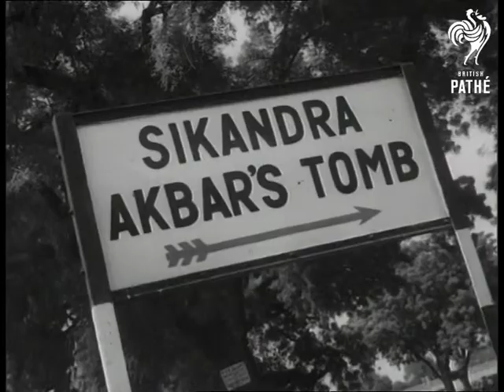Duke Of Edinburgh Visits Agra In India (1959)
Duke of Edinburgh (Prince Philips) visit Agra in India.

LS Alai Gate, one of the main entrances of Palace of Akbar.  Panning shot Duke with officials looking round the Etmadudola, a mausoleum made of marble.  LS Etmadudola.  Panning shot Duke, wearing special footwear, entering mausoleum.  Panning shot interior of Duke walking through mausoleum.  MS carving on wall.   LS Duke looking round inside mausoleum.  Panning shot Duke coming out of mausoleum.  LS servants rushing forward to remove special slippers he is wearing.

LS Red Fort. LS ditto.  CU two Indian guides.  LS Duke and officials walking into fort.  Interior shot Duke coming through doorway.  LS Duke with officials.  MS Duke.  Panning shot Taj Mahal.  LS Duke walking beside fountains. LS Taj Mahal.  LS Duke walking down steps.  MS Duke walking through grounds of Taj Mahal.

LS street in Agra.  LS overlooking old city of Agra.  Panning shot ditto.  MS sign "Sikandra Akabar Tomb".  LS tomb.  Street scene in Agra. Elevated shot ditto.  LS one of the palaces of Akbar.   LS ditto.  LS Alai Gate.  LS Palace of Akbar.  LS Taj Mahal.

 FILM ID:2760.23